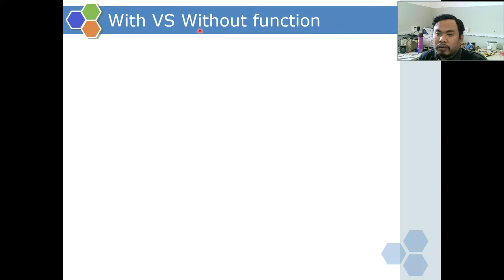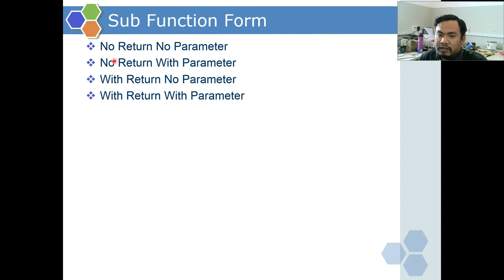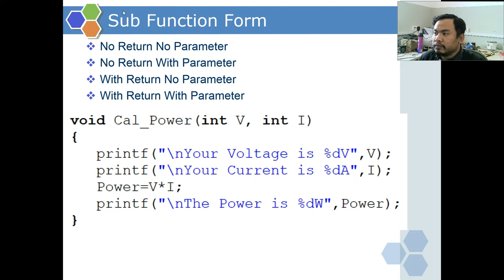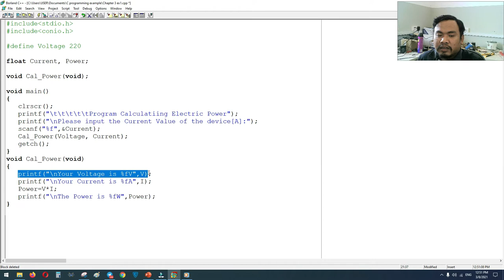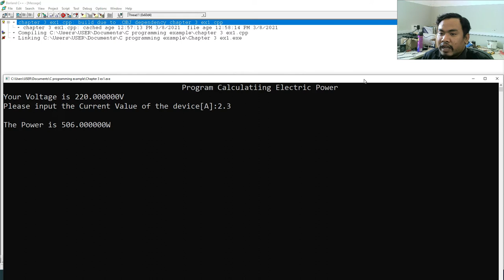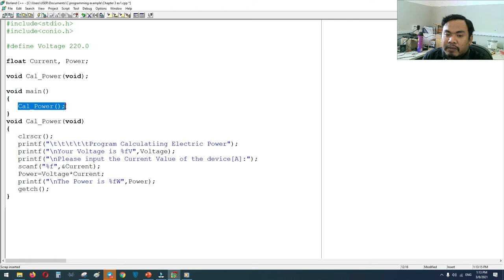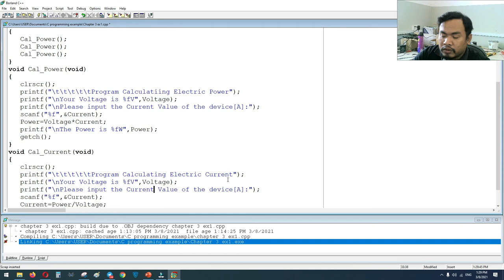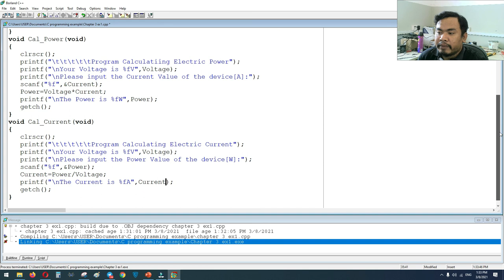C Program Lesson By KIM Tinal Chapter 3 Part 4